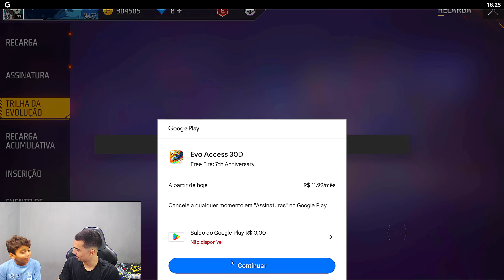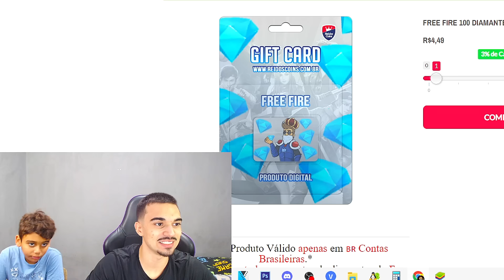O PRIMEIRO A PEGAR DESAFIANTE NA NOVA ATUALIZAÇÃO GANHA O VERIFICADO NO FREE FIRE!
meu insta:  @trajadao.ff